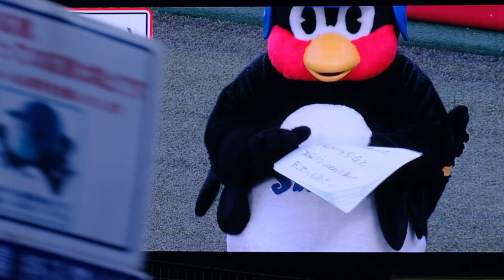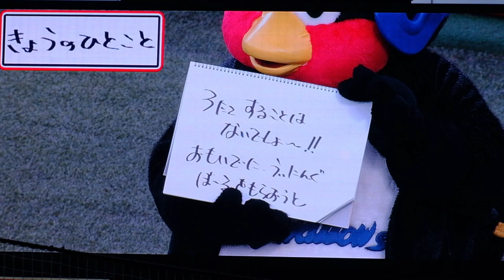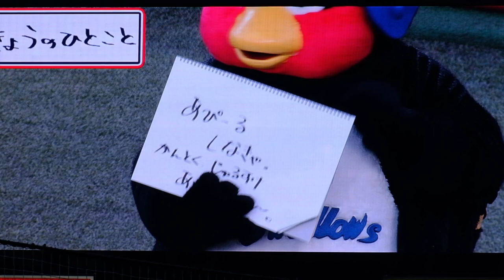2022.9.13 神宮つば九郎 村神様55号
👉村上宗隆選手 日本人シーズン最多本塁打
　つば九郎、今回は記念ボード渡せてよかったですね。